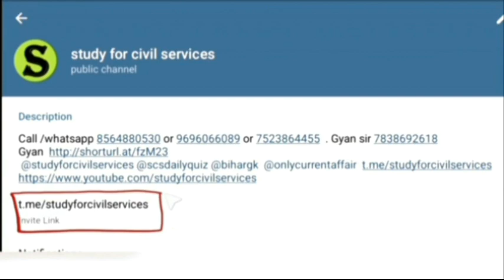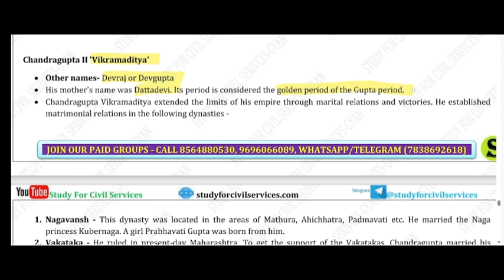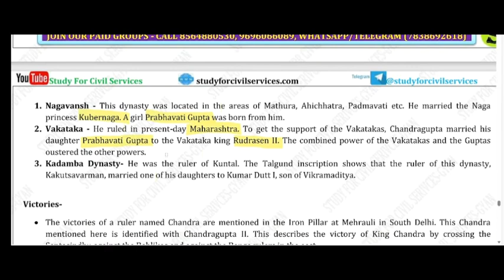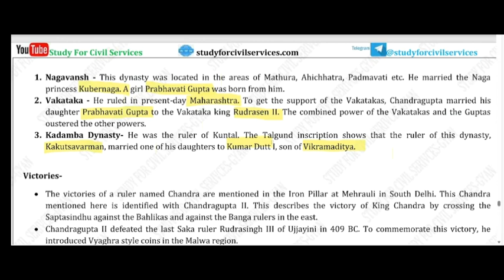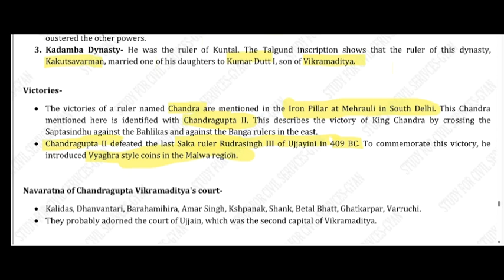HISTORY REVISION | GUPTA PERIOD | CHANDRAGUPTA II